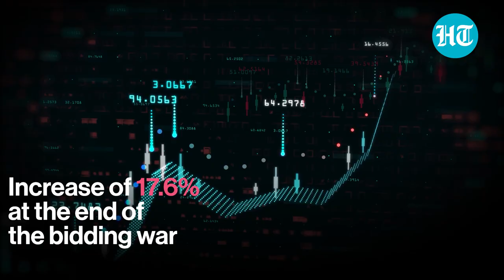Who Bagged The IPL 2023-27 Media Rights? | Cricket Canvas | Hindustan Times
Giants all around the world are in a race to acquire the media rights by any means possible. The ones controlling the media control the world. Sports media is no different. All hell broke loose in the IPL media rights auctions. BCCI has given birth to India’s first Billion Dollar league. Watch on to find out how the IPL auctions went down.

Crick-it, a newly launched exclusive Cricket section by Hindustan Times, is your one-stop destination to catch Cricket, anytime, anywhere.

Catch every big hit, every wicket with Crick-it!. Explore Now

✅Live Scores & Commentary

✅Photos and Video Highlights

✅Stats and Infographics

✅Quizzes and Polls